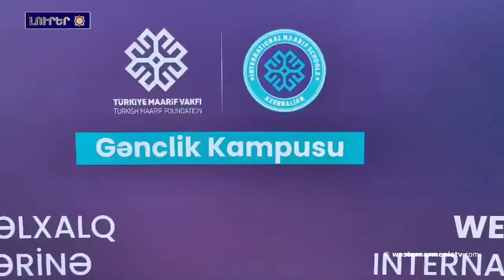Թուրքիան օկուպացված Արցախ ու Նախիջեւան շկոլնեյա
1. Շուշվա  Սուրբ Ամենափրկիչ եկեղեցուն հայկականությունը ու Բաքվի կողմից պղծման  փորձերը.Րաֆֆի Քորթոշյան
2. Նեմրութ Սարին էկոհամակարգը վտանգվածա
3. Թուրքիան  օկուպացված Արցախ ու Նախիջեւան շկոլնեյա
4. Կրակը փիս շուտա տարածվալ Արեւելյան Հայաստան
5. Մունք հալամ ստըղնք. Արևմտյան Հայաստան ապրող հայերը
6. Նորից Նժդեհին վախտնա
7. Շարլ Ազնավուրին 100-ամյակին նվիրված հուշ-երեկո Պրահա